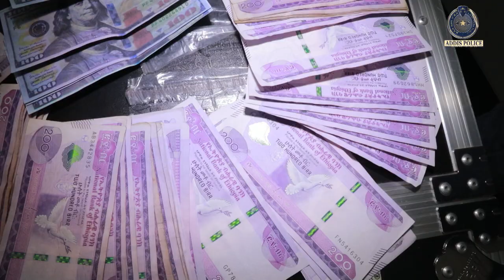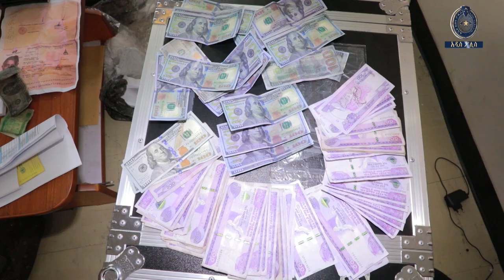በለሚ ኩራ ሀሰተኛ ገንዘብ ሲያዘጋጁ የነበሩ ተያዘ